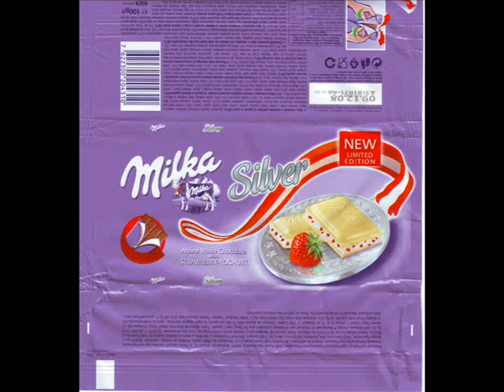Nickk - Strawberry Milka (Original mix)